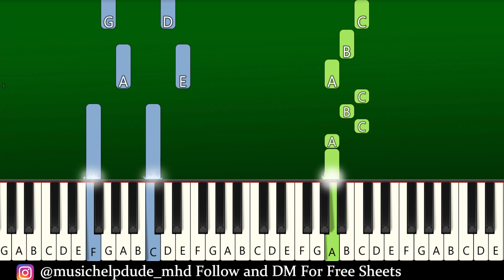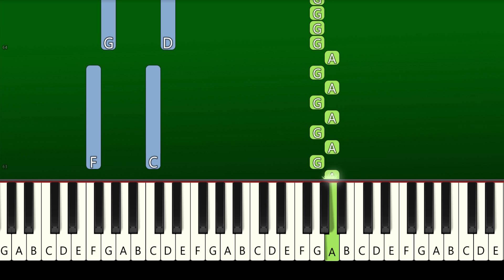chipi chipi chapa chapa - Piano Tutorial [EASY]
chipi chipi chapa chapa dubi dubi daba daba - EASY Piano Tutorial | TikTok